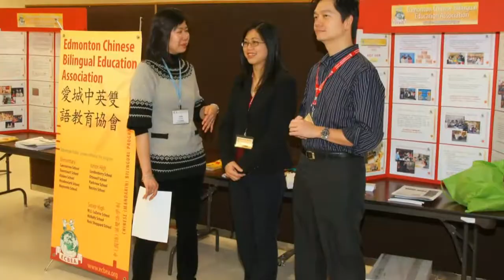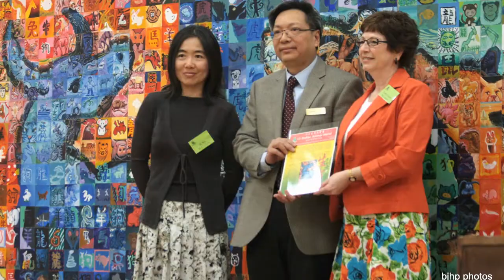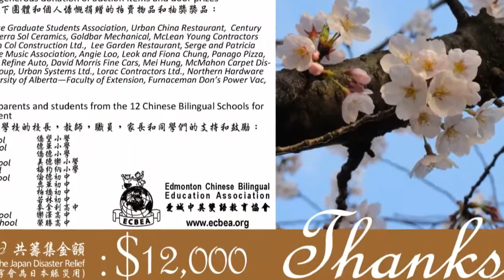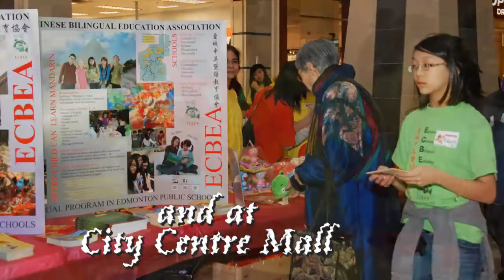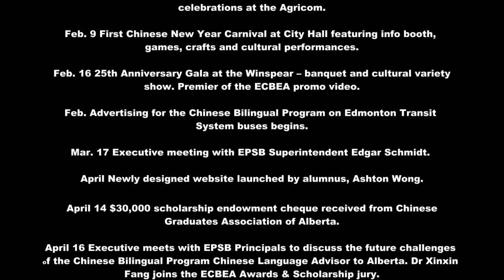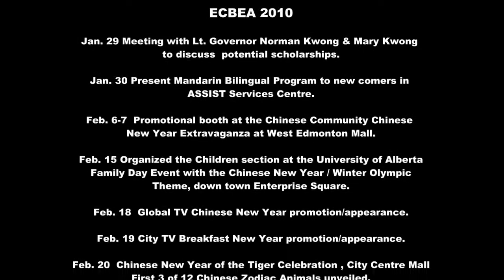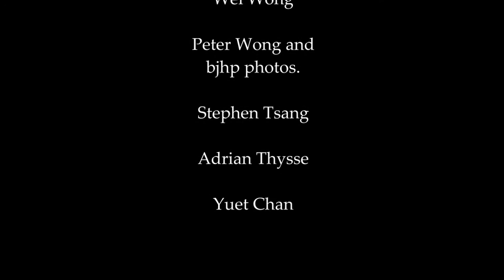ECBEA 2008 - 2012 for the 30th Anniversary Gala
Edmonton Chinese Bilingual Education Association 30th Anniversary Gala, Edmonton, Showing a selection of events from 2008 to 2012